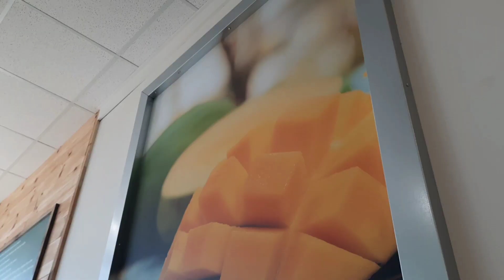Goat yoga vlog !! ❤️🐐